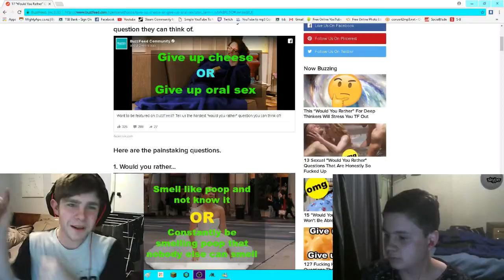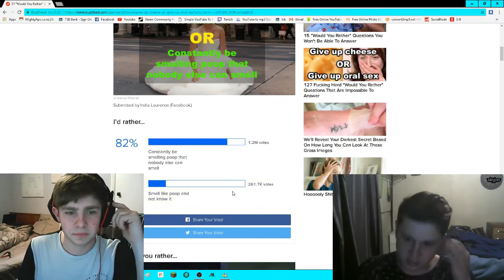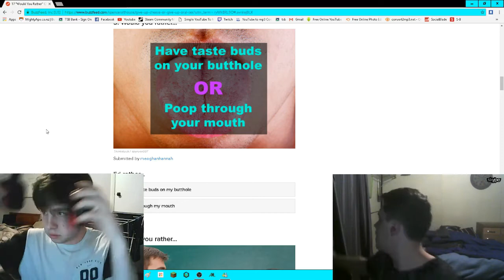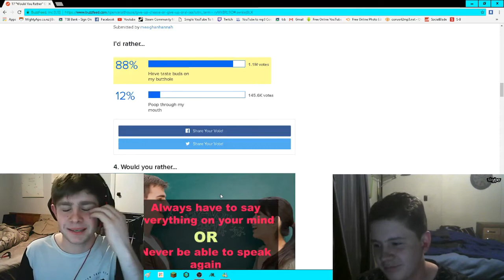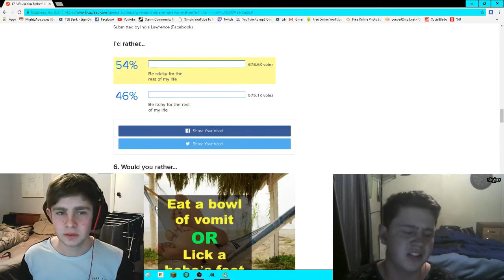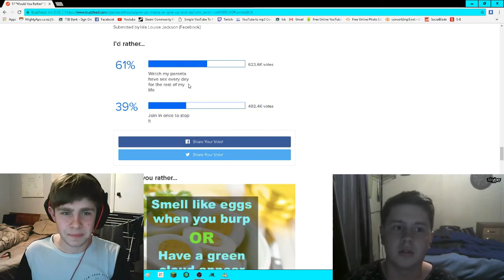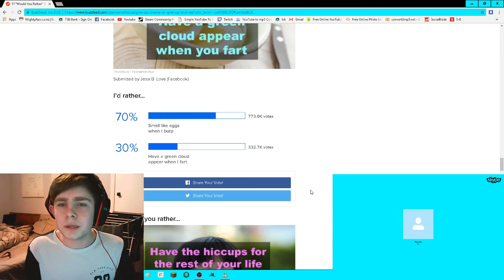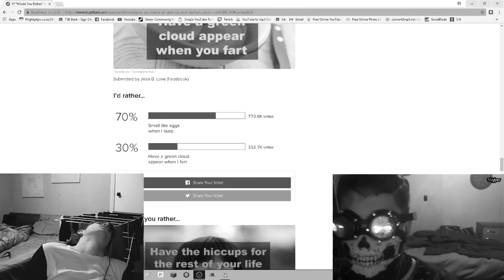Would you rather | ft. Tazsmite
The Death Of Grithorde

and sub if you enjoy my content

Be sure to check out PGUK as they have been a great help
to me and my youtube